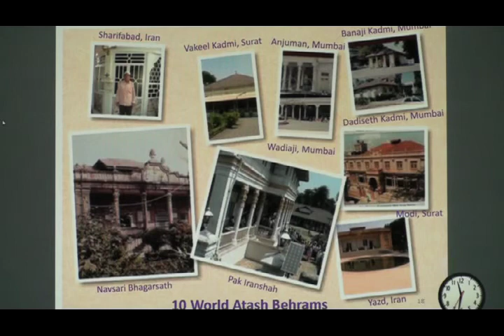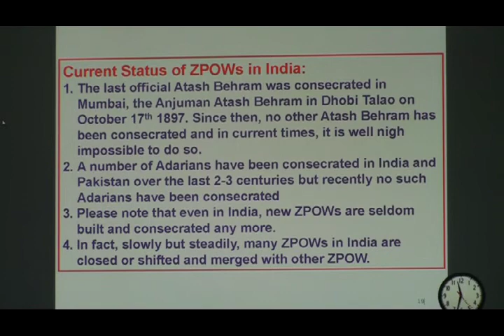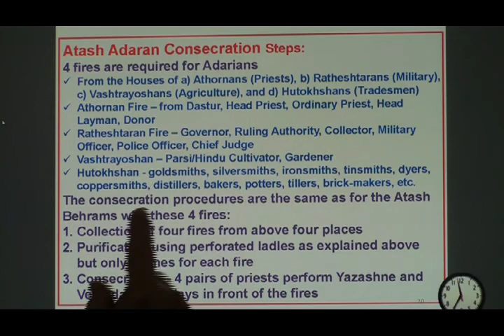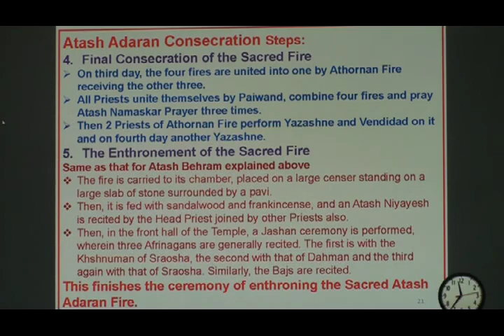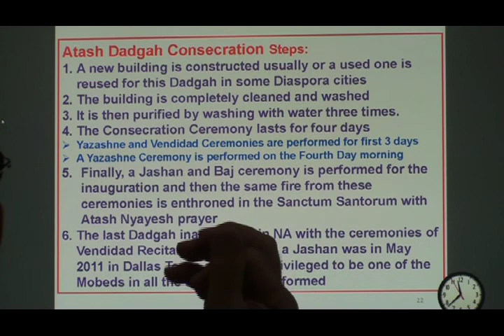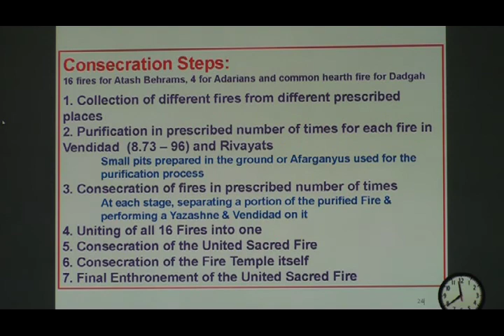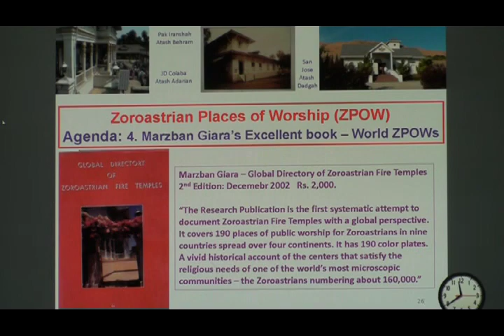20111211 Tele Class 002 2